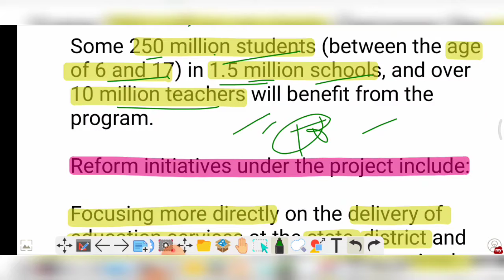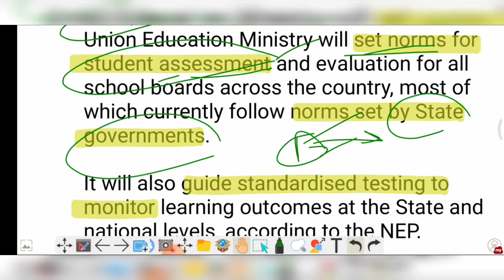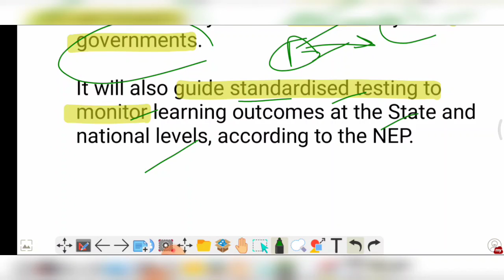STARS Project क्या है ? | GS-2 by Simple CSE ✍️🌎🇮🇳 for upsc Prelims and mains ✅ | Education related